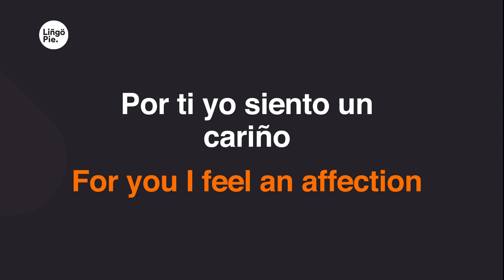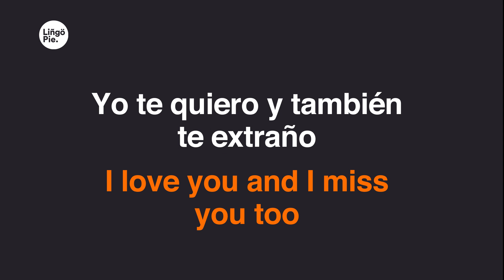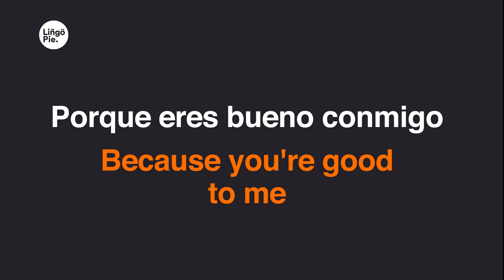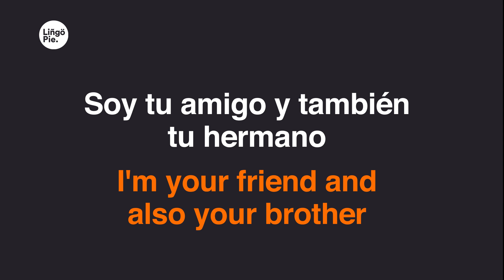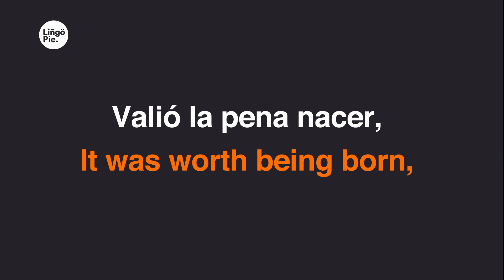Natalia Jiménez, Carlos Rivera - El Destino (Lyrics / Letra English & Spanish)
0:06
¡Ay ese Carlitos!
0:09
Miren nada más, qué guapo vino.
0:27
¿Me quieres?
0:32
Te quiero
0:35
Por ti yo siento un cariño
0:41
Desde que éramos niños,
0:44
Yo te quiero y también te amo
0:53
Y tú
0:58
¿Me quieres?
1:04
Te quiero
1:07
Aunque muy poco nos vemos
1:12
Desde que nos conocemos
1:16
Yo te quiero y también te extraño
1:23
Es tan hermoso saber
1:27
que en ti piensa otro ser
1:30
y al fin de este siglo
1:35
Tú y yo somos alguien
1:38
que tienen y sienten, cariño sincero
1:46
Valió la pena nacer,
1:50
por el hecho de ser,
1:52
tú y yo más que amigos
1:58
Tú cuentas conmigo, yo cuento contigo
2:03
En cualquier instante
2:06
y en cualquier terreno
2:13
Ese aplausazo para Don Carlos Rivera
2:18
Mi Natalia Jímenez, mira, así te quiero.
2:23
¡Qué rico que me lo digas
2:25
aunque sea mentira!
2:42
¿Me quieres?
2:47
Te quiero
2:50
Porque eres bueno conmigo
2:55
Pongo al amor de testigo qué
3:00
Te quiero y también te amo
3:08
Y tú
3:13
¿Me quieres?
3:17
Sí, te amo
3:21
Confirmo a diario lo mismo
3:27
Estoy a tu mismo ritmo,
3:30
Soy tu amigo y también tu hermano
3:38
Este cariño nació,
3:42
el día en que Dios cruzó los caminos
3:50
Y puso tus ojos,
3:53
tus manos, tu canto y tu verso en mi sino
4:00
4:04
4:07
4:12
Cosas de la vida,
4:15
cosas de la suerte,
4:18
de esas cosas bellas
4:23
Que tiene el destino